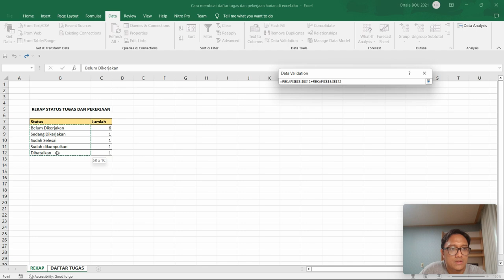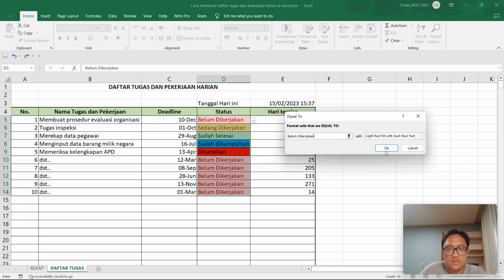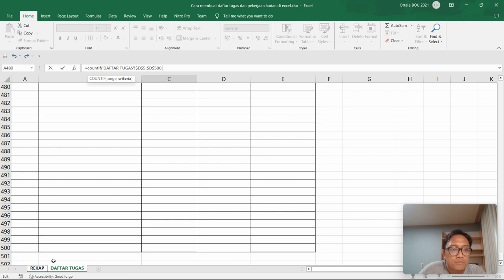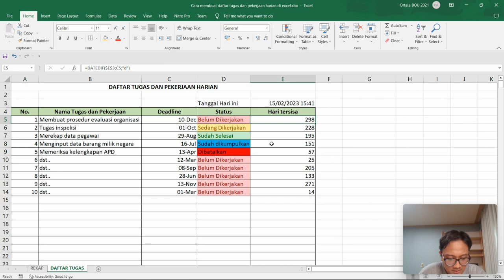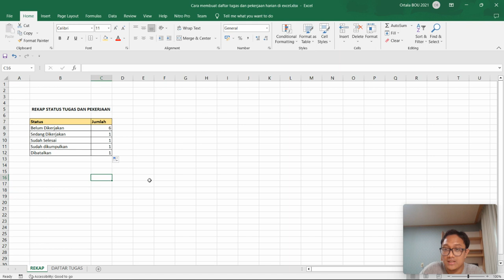Cara mencatat tugas dan pekerjaan harian di excel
Video ini menjelaskan cara membuat daftar tugas dan pekerjaan harian teman-teman serta dapat memantau status dan deadline-nya. Format atau template sudah gua buatkan dan bisa langsung dipakai atau dimodifikasi sesuai kebutuhan

Beberapa rumus excel yang digunakan yaitu:
- rumus now ()
- rumus datedif
- rumus countif
- Data validation (drop-down menu)
- Conditional formating (membedakan warna berdasarkan status tugas)

Terima kasih
Satria